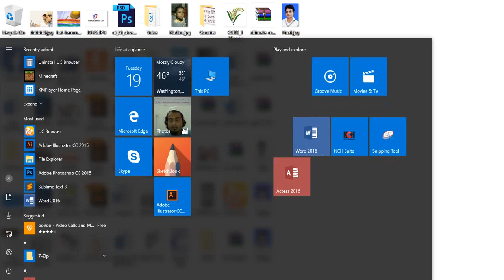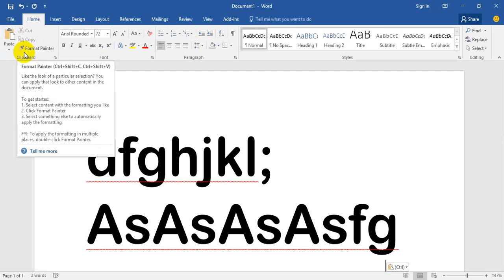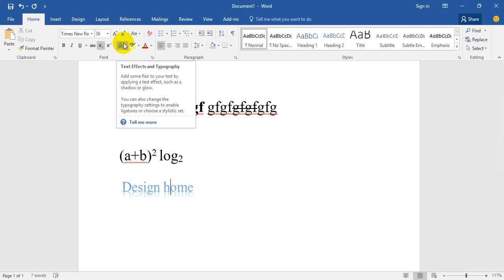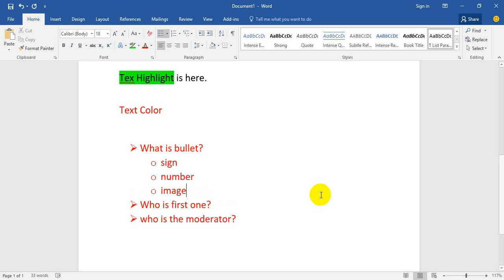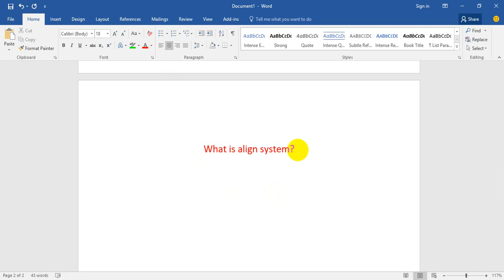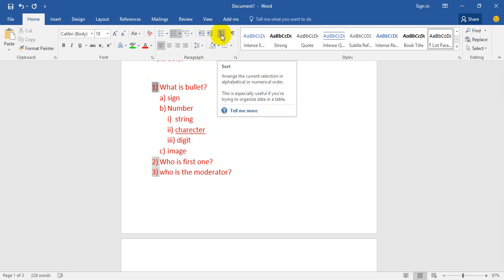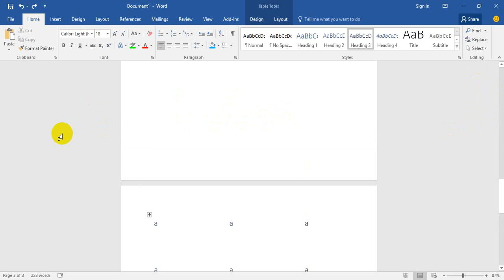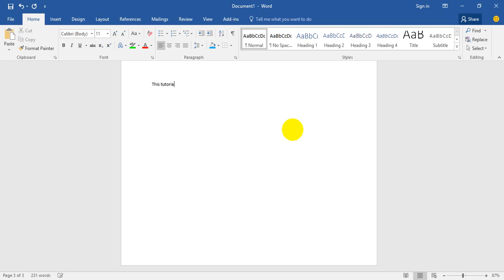Microsoft Word 2016 Tutorial for beginner